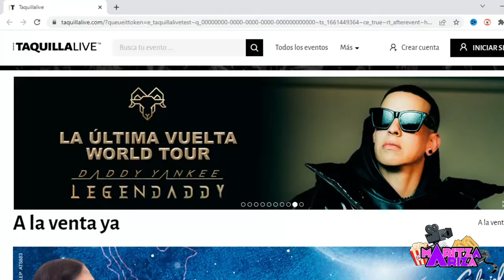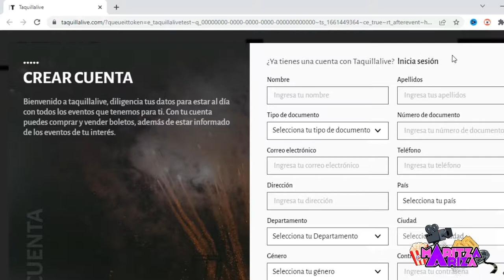💥DADDY YANKEE en Colombia QUEDAN POCAS BOLETAS 🎶 LA ULTIMA VUELTA WORLD TOUR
El ícono y pionero de la música urbana DaddyYankee anunció su retiro de los escenarios tras 32 años de carrera, y llegará a Colombia con “La Última Vuelta World Tour”en octubre y ya quedan muy pocas entradas para sus siete conciertos que realizará en nuestro país, y eso va a estar buenísimo y muy nostálgico porque también realizará el lanzamiento de Legendaddy, su álbum de despedida. Bueno y cuáles serán sus fechas y costos. En Cali 7 de octubre. Luego, estará en la capital, Bogotá, el 8, 9 y 12 de octubre en el Coliseo Live, y en Medellín 15 y 16 en el estadio Atanasio Girardot.